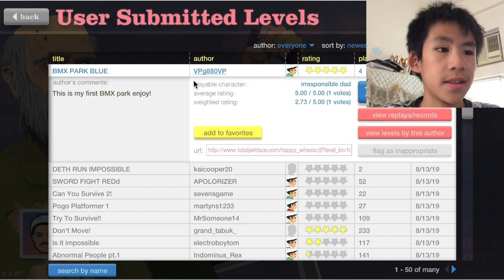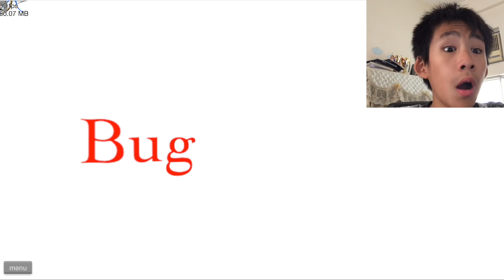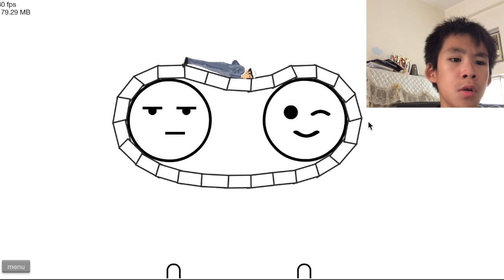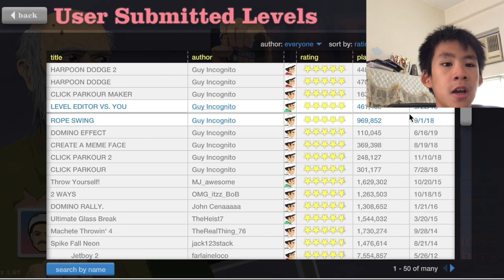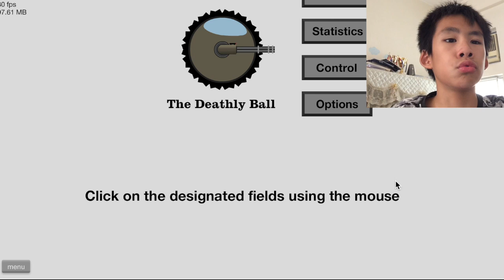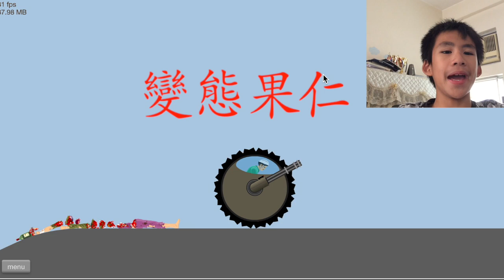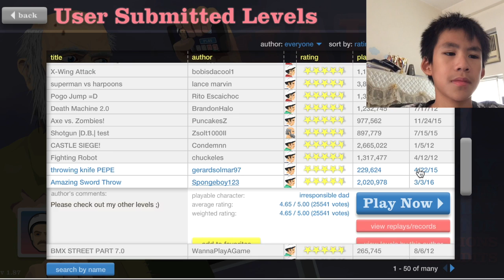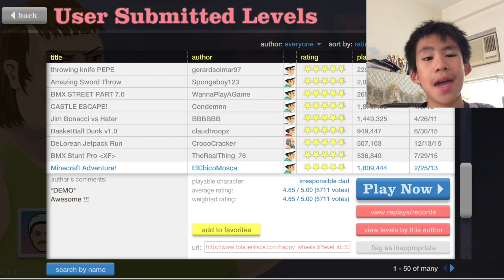超級發洩地圖爆炸🤣happy wheel #5